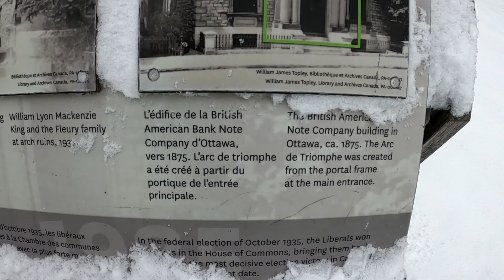Mackenzie King Estate